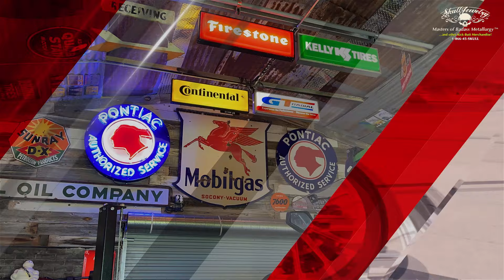Win my 1931 Ford Rat Rod, 1965 GMC or my Harley-Davidson Sportster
One lucky person will Win my 1931 Ford Rat Rod, 1965 GMC or my Harley-Davidson Sportster.

Every $1 you spend @ SkullJewelry.com gets you 1 ticket into the drawing.

Winner will be selected on January 1, 2022 @ 6:00pm Mountain time.